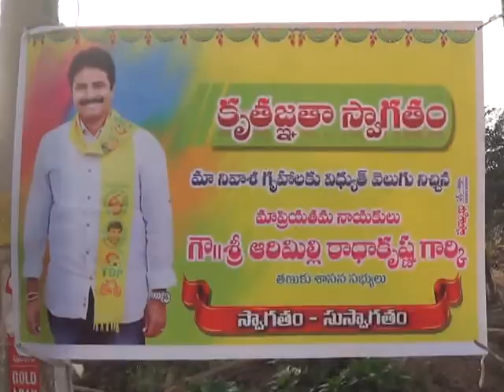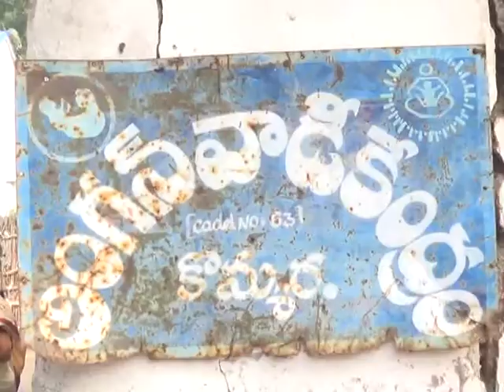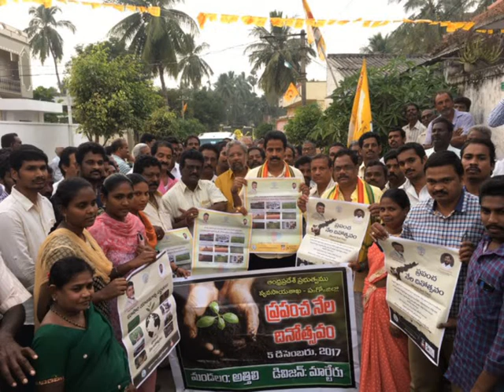5 12 2017 NEWS 1